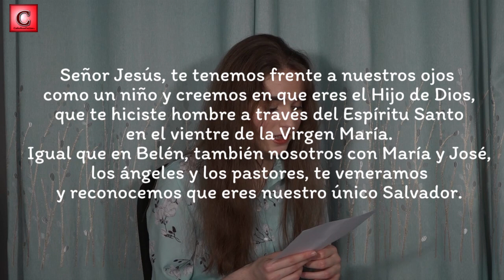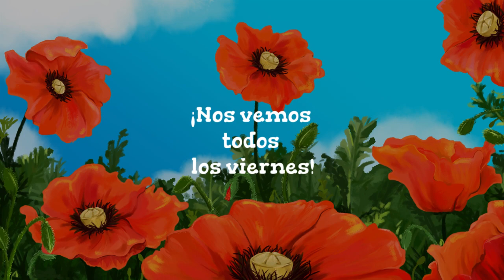¡Prepárate para Navidad! Te comparto una oración de Benedicto XVI - SONRÍE 69 - Alba Bellido Durán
Aquí te dejo la oración de Benedicto XVI:
Señor Jesús, te tenemos frente a nuestros ojos como un niño y creemos en que eres el Hijo de Dios, que te hiciste hombre a través del Espíritu Santo en el vientre de la Virgen María. Igual que en Belén, también nosotros con María y José, los ángeles y los pastores, te veneramos y reconocemos que eres nuestro único Salvador. Permaneciste pobre para que nos enriqueciéramos con tu pobreza; no permitas que nos olvidemos de los pobres y de los que sufren. Protege a nuestras familias, bendice a los niños de todo el mundo y haz que siempre nos gobierne el amor que has traído para que seamos más felices.

Jesús, permite que la humanidad entienda el mensaje del nacimiento de Dios, que comprendan que viniste para darle a la humanidad luz, alegría y tranquilidad.
Tú que vives y reinas con Dios Padre en la unidad del Espíritu Santo por los siglos de los siglos.

Amén.

Ya aquí la de Jesusito de mi vida  (por si no la conoces, es muy cuqui, esta es la versión que recuerdo):

Jesusito de mi vida
fuiste niño como yo,
por eso te quiero tanto
y te doy mi corazón.
Tómalo, tómalo tuyo es mío no.
Sí te quiero por un día,  y también para dos,
te quiero para siempre por se el Hijo de Dios.

Nos vemos la semana que viene y, ya sabes, ¡sonríe porque Dios te ama! aDiós 😊

Dentro de dos días empieza ya adviento, sí, en nada estamos ya en Navidad ¡qué alegría! 💝Pero bueno..., 😊todavía falta unos días y mientras, yo hoy, me he animado a animarte jajaja, digo a proponerte algo para estos días que faltan hasta ¡la gran Fiesta de Navidad!, a ver si te animas y así, ya somos 2 😊 (tú y yo jaja) 😄.